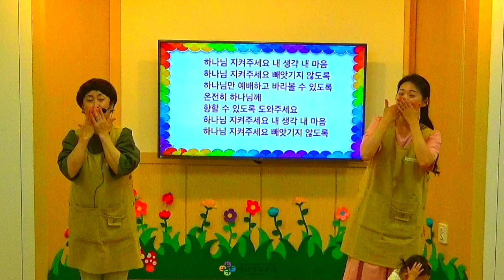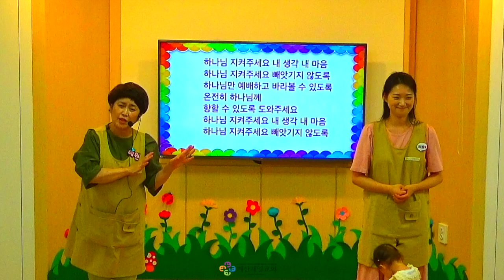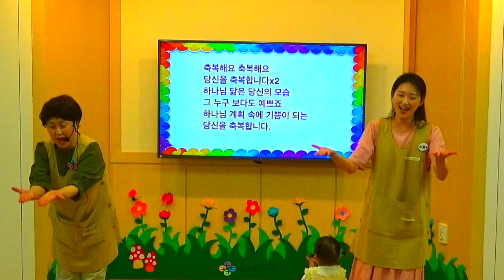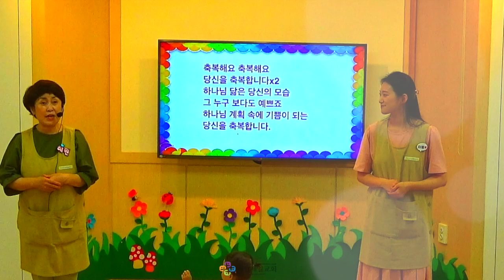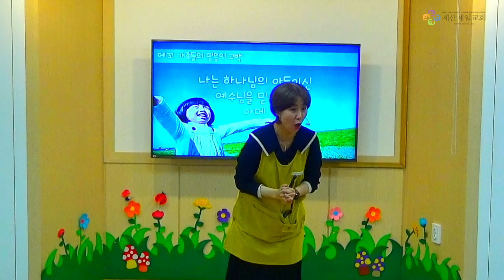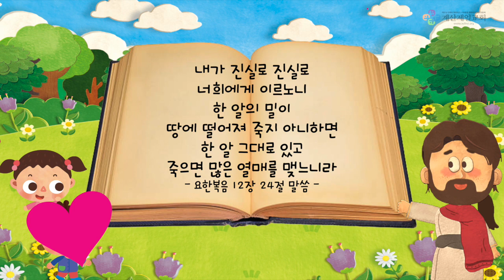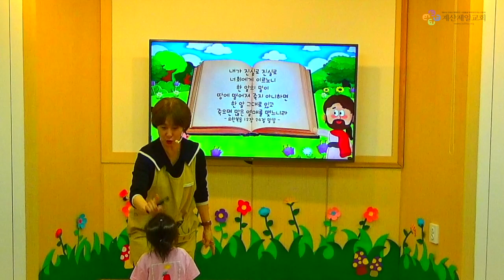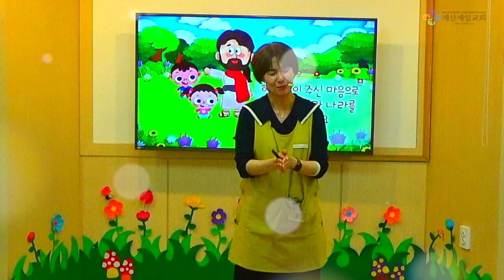2023년 6월 4일 영아부 주일 예배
본   문 : 요한복음 12장 24절
제   목 : 우리는 하나님의 씨앗이에요